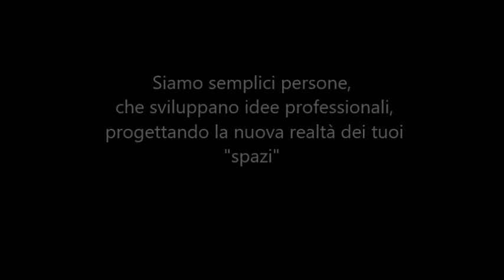Ristrutturazione appartamento San Sebastiano (NA)